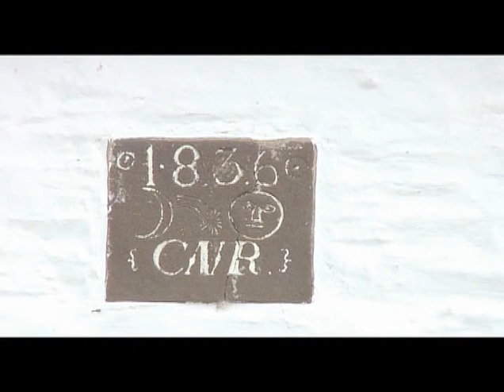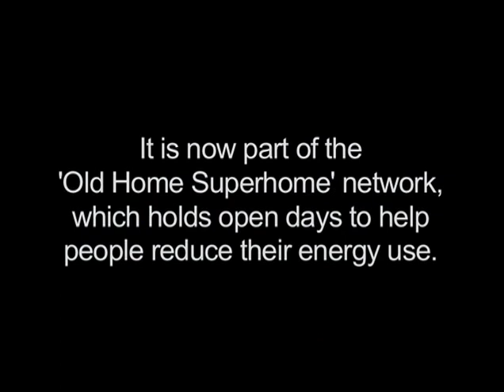The Solar House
Elaine Brook shows you round her eco-house which is fun to live in, cheap to run, and is probably how we'll all be living in a few years time.